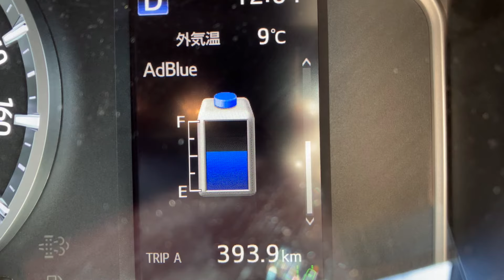【no.111】Toyota Hiace Super GL Dark Prime II ディーゼルエンジンはダメなの？ Diesel Engine is better than Gasoline?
ハイエースのエンジンのチョイスについて話します。